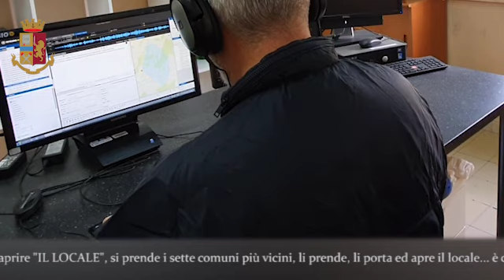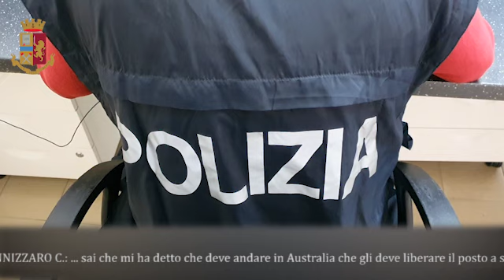Operazione Eyphemos: video squadra mobile